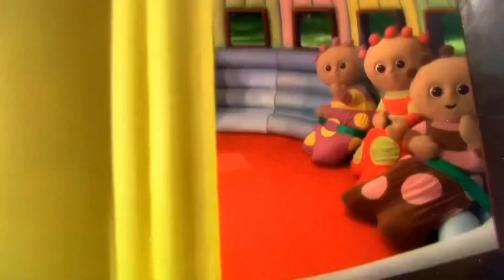The Ninky Nonk Chase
The Ninky goes past Clarkson and everyone else, but this time they all decide to follow it ￼